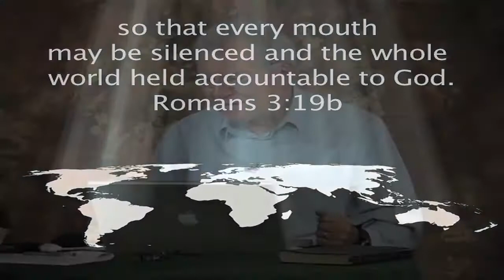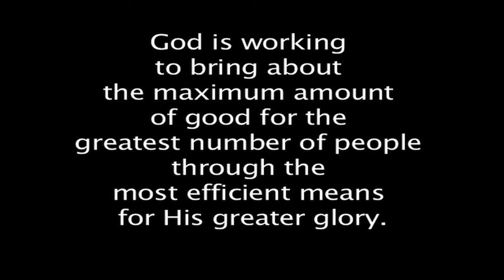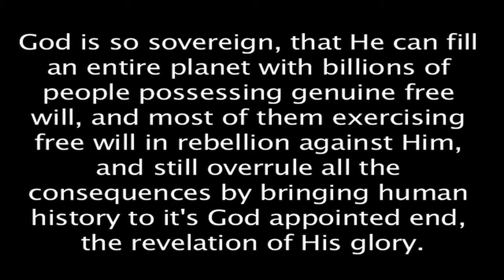Free Will and the Sovereignty of God Part 9